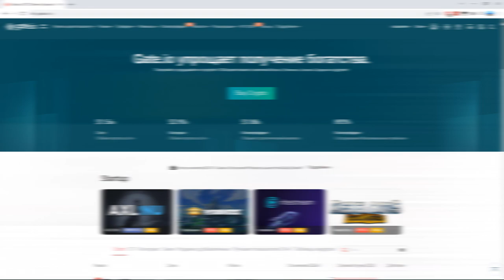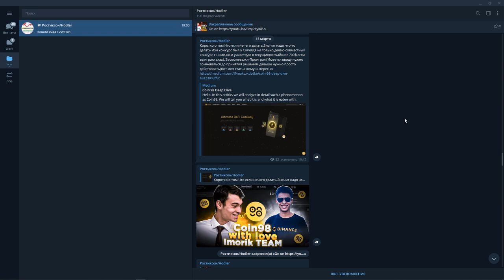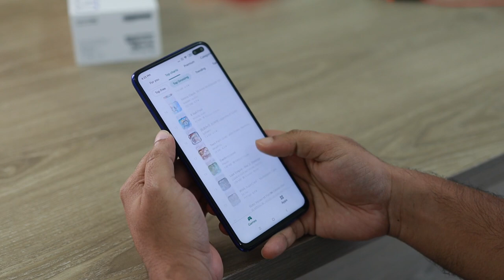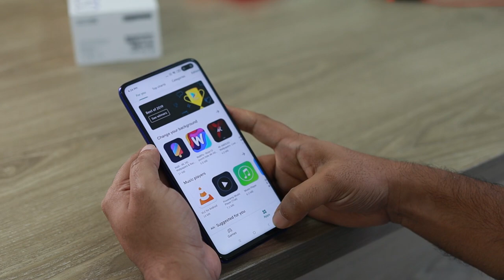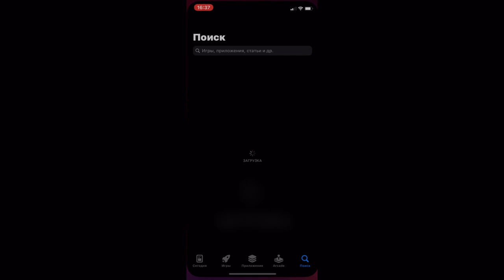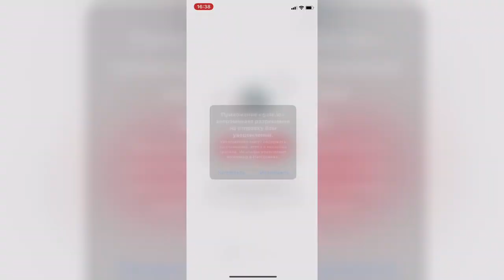Как скачать приложение биржи Gate io на смартфон/Зачем приложение ?!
:) Как скачать приложение биржи Gate io на смартфон.
Всем Привет!Я покупаю криптовалюту)
СОВЕТЫ начинающим:
1)Начните со спотового рынка,а только потом переходите на фьючерсы и что-либо подобное(лучше через месяц).
2) Покупайте только на ту сумму,которую вы можете потерять,и будьте готовы ждать.
3)Изучайте графики,смотрите на недельный,месячый график,и вы примерно поймёте на каком этапе находится сейчас монета,и если она на максимуме,стоит ли ее покупать?
4)Стоит ли покупать новые монеты?Да!Но нет!Более 90% может потерять свою стоимость в разы,поэтому лучше начните с топ 10 криптовалют,топ 50 максимум!
6)На рынке,как и в жизни,что-то модно,а что вышло из моды,а что-то выйдет из моды,а что-то будет вечно...Будьте аккуратны)
7)Если вы потеряли деньги,не пытайтесь через секунду  восстановить и приумножить,лучше сделайте паузу.
8)Будьте аккуратны с новостями,у каждой новости есть свой автор и свой выгодоприобретатель..
9)Не верьте в вечный рост
10)Помните зачем вы пришли,за прибылью!
11)Точно знающих будущее не бывает!)